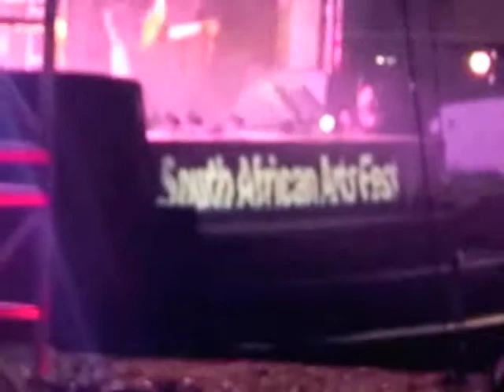HUGH MASEKELA - LIVE @South African Art Festival - LA 10-6-13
another one of my dancing...shakey Blackberry video diaries... Hugh Masekela!